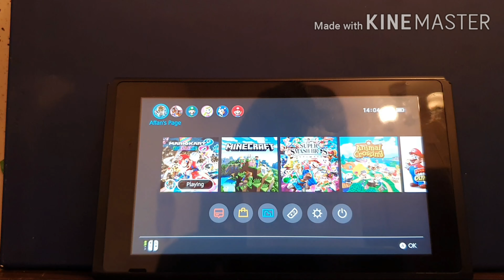Multi palyer mario kart 🏁